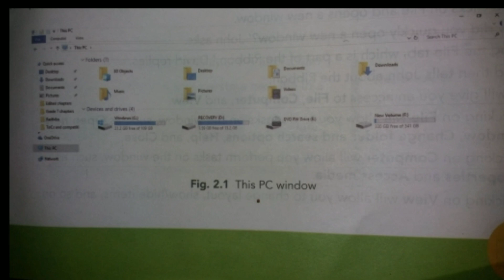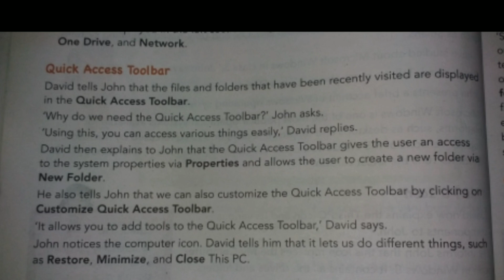Class 4th / Computer Lec -7 ( Using Windows 10 Operating System )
Class - 4th
Sub -  Computer
Chapter Name - Computer Lec -7 ( Using Windows 10  Operating System )